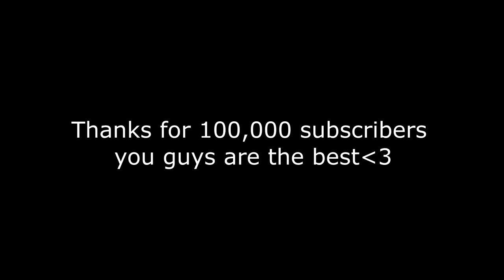Minecraft Animated Update Trailers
All Minecraft Animated Update Trailers (2022) Showcasing All Minecraft Animated Trailers from Update 1.1 to Update 1.20 in Minecraft History!